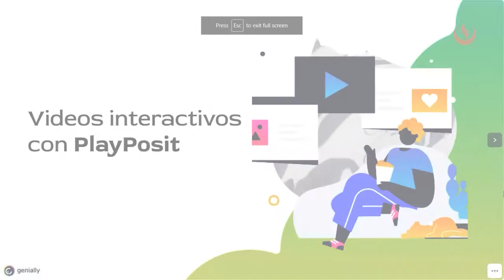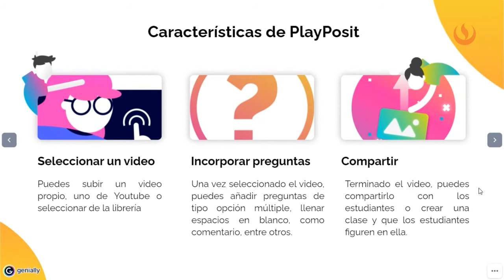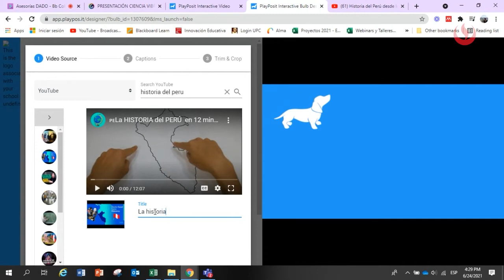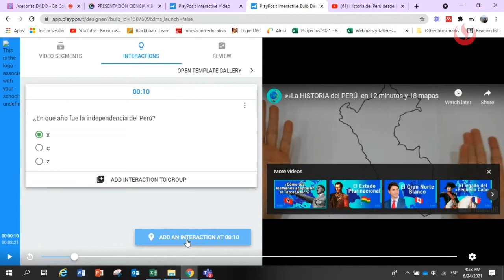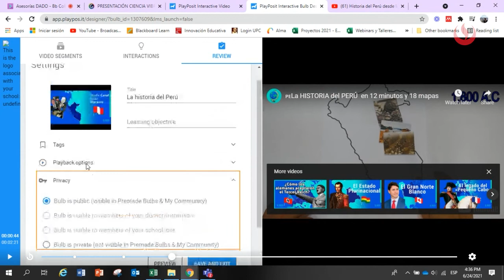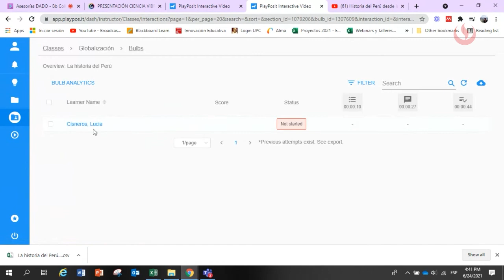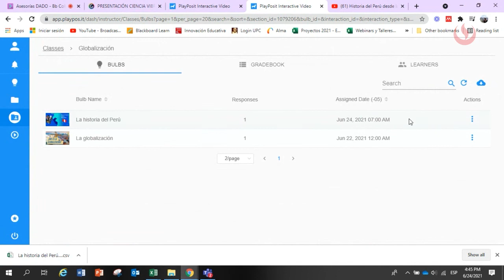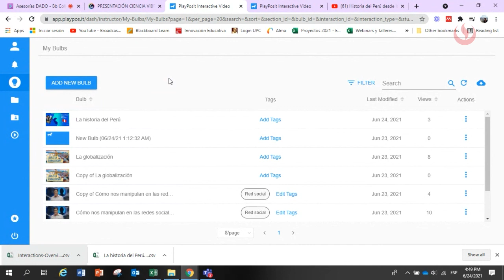PlayPosit incorpora preguntas en los videos